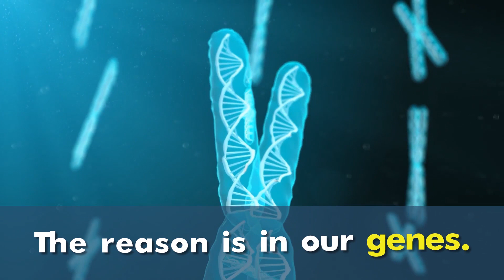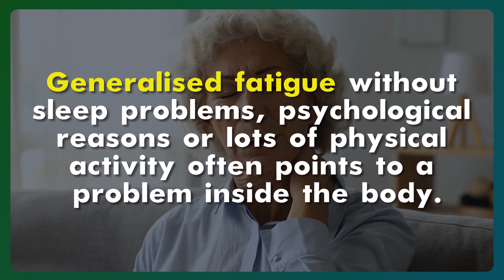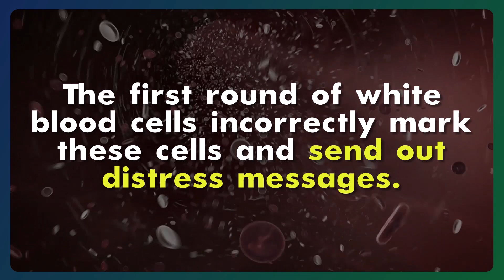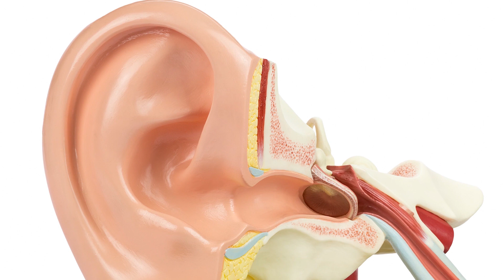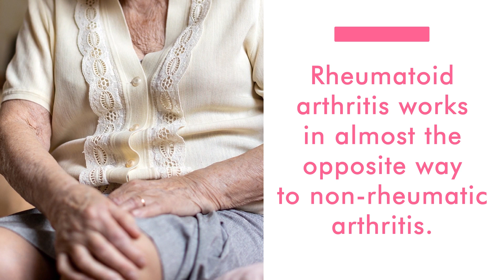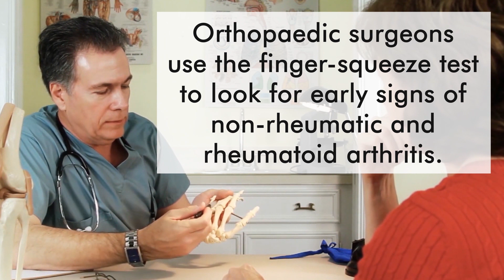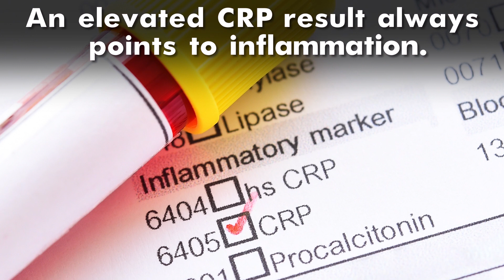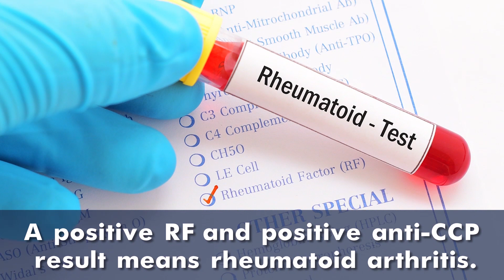Warning: Top 10 Signs of Rheumatoid Arthritis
Get ready to find out our Top 10 Signs of Rheumatoid Arthritis

Do you suffer from rheumatoid arthritis? Or do you know someone who does?

This debilitating disorder is not the result of age or injury. It’s an autoimmune illness that can start at any time in life.

In fact, juvenile rheumatoid arthritis affects around 300,000 under-16s every year.

Autoimmune arthritis is also more common in girls than boys. Just like the adult form of the disease.

Actually, women are most likely to develop a wide range of autoimmune disorders.

The reason is in our genes - specifically the genes that control immune function.

Even more specifically, the X-chromosome.

Women have 2 X-chromosomes; men only 1.

And this is why you, as a woman, are more likely to suffer from rheumatoid arthritis than a man.

When an illness is the result of our DNA, signs and symptoms can begin at any life stage.

And as with all immune disorders, early control is vital to stop these symptoms getting worse.

Today, we’re going to learn about 10 early warning signs of rheumatoid arthritis.

10. Tiredness. They feel exhausted all the time.
9. Joint Pain
8. Temperature
7. Weight Loss
6. Symmetry
5. Lack of Range of Motion
4. Rheumatoid Nodule
3. Anaemic
2. An elevated C reactive protein blood test result
1. Rheumatoid factor and anti cyclic citrullinated peptide

To learn more watch our video for more information!